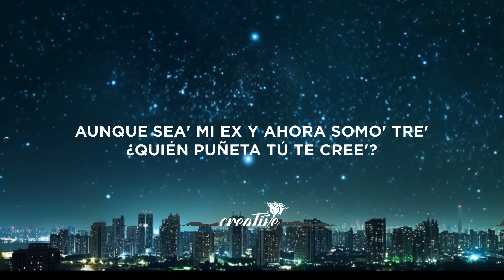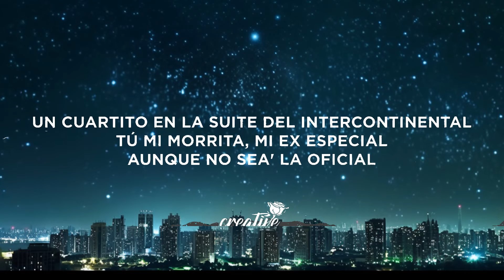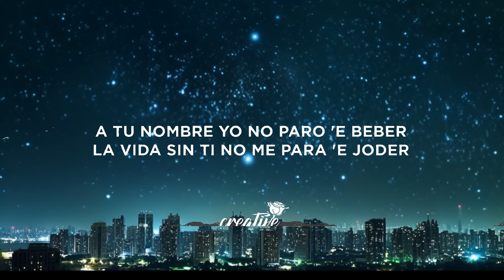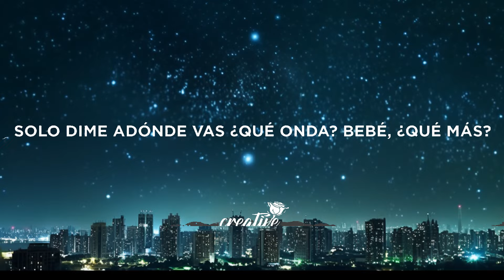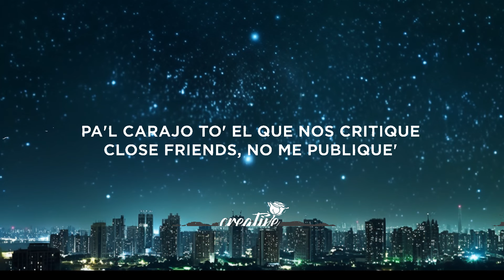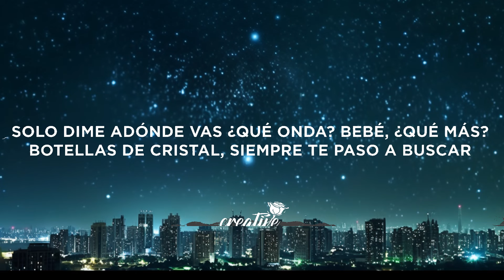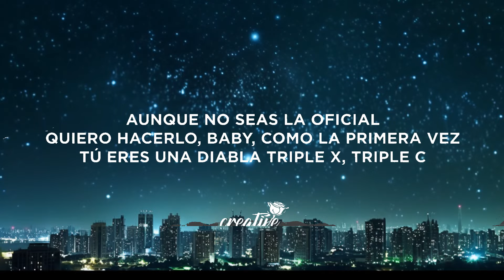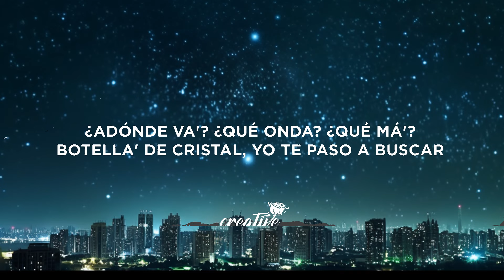Jhayco, Peso Pluma - Ex-Special (Letra/Lyrics) 15p lyrics/letra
[Coro: Jhayco & Peso Pluma]
¿Adónde va'? ¿Qué onda? ¿Qué má'?
Botella' de cristal, yo te paso a buscar
Un cuartito en la suite del intercontinental
Tú mi morrita, mi ex especial
Solo dime adónde vas ¿Qué onda? Bebé, ¿qué más?
Botellas de cristal, siempre te paso a buscar

[Post-Coro: Peso Pluma & Jhayco]
Aunque no seas la oficial
Quiero hacerlo, baby, como la primera vez (Ve'-ve'-ve')
Tú eres una diabla triple X, triple C
Blanqui-Blanquita como Lana Dеl Rey (Lana Del Rey)
Quédatе los días feriado' y lo' holiday

[Verso: Jhayco]
Pa' lamberte to'a, perdona que te joda, pero
Extraño tu olor a cocoa, sí
Calentita como Sinaloa y
Botella' de Cîroc
Y aunque lo de nosotro' se expiró
Todavía me habla' por Instagram cuando andas con él
Pero ni que en vanish mode
Mezcal, indique
Tú eres hot, baby, como el pique
Pa'l carajo to' el que nos critique
Close Friends, no me publique'
A tu nombre yo no paro 'e beber
La vida sin ti no me para 'e joder
Y ante' de que vuelva a salir el sol solo quiero saber

[Coro: Peso Pluma & Jhayco, Ambos]
Solo dime adónde vas ¿Qué onda? Bebé, ¿qué má'?

[Post-Coro: Jhayco]
Aunque no sea' la oficial
Blanqui-Blanquita como Lana Del Rey (Lana Del Rey)
Quédate los días feriado' y lo' holiday

[Puente: Jhayco]
Aunque sea' mi ex y ahora somo' tre'
Me diste decline, baby, ni la American Express
Modo a mi corazón como cuando tenía tres
Solito como Dr. Dre
Aunque sea' mi ex y ahora somo' tre' (Tre')
¿Quién puñeta tú te cree'?
To' lo que que